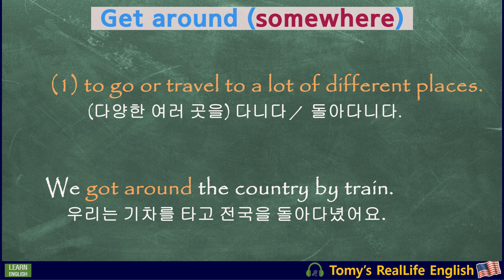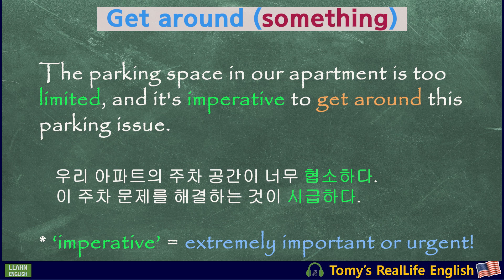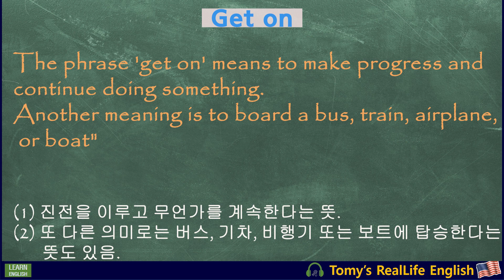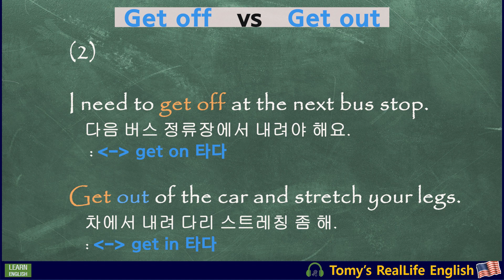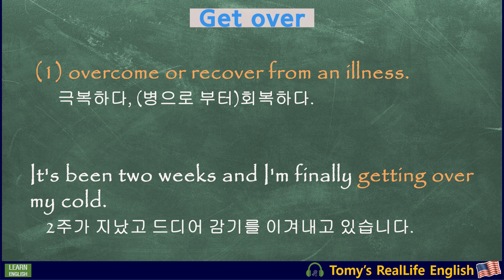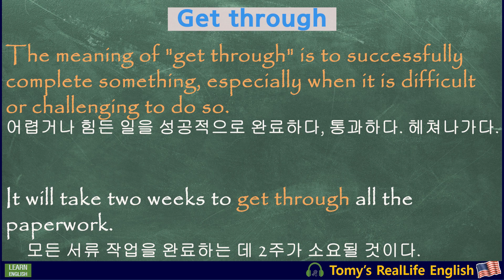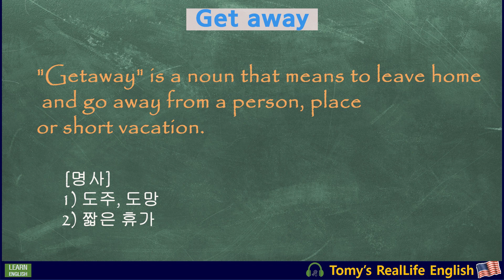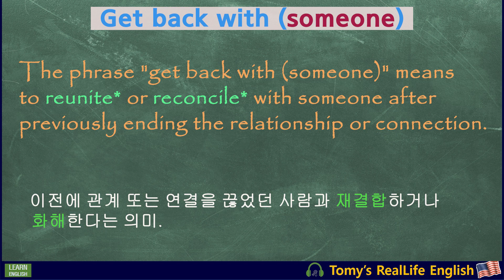[영어 듣기👂 / 영어 말하기🗣] " 빈번 사용 12개 Get 구동사" 마스터하기!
미국인, 원어민들이 일상에서 가장 많이 빈번하게 사용하는"12개 Get 구동사" 영어표현 마스터하기!  Get 구동사의 영어표현을 이 영상에서 배워봅니다.  Get 구동사( 구문 동사)를 12개를 학습하여 듣기와 말하기에서 효과적으로 활용할 수 있도록 해 봅시다.

▷get around
▷get along with
▷get on, get off
▷get in, get out
▷get over
▷get through
▷get together
▷get down
▷get away
▷get black

[영어 듣기👂 / 영어 말하기🗣]
[영어 듣기 연습👂 및 영어단어 확장🔊] :
[영어 단어🔠 Vocabulary]